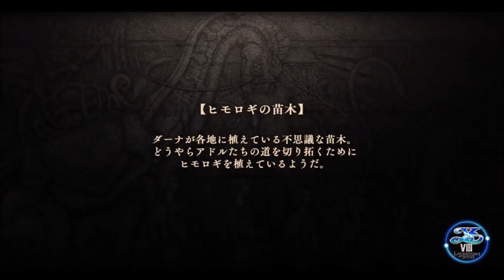【イース８・ラクリモサ・オブ・ダーナ psvita：実況動画】第五部：大樹の巫女ー８